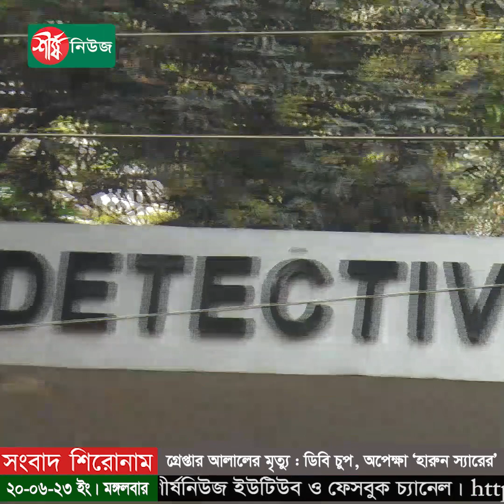গ্রেপ্তার আলালের মৃ*ত্যু: ডিবি চুপ, অপেক্ষা ‘হারুন স্যারের’| DB | Alal death | Sheersha News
ধন্যবাদ..